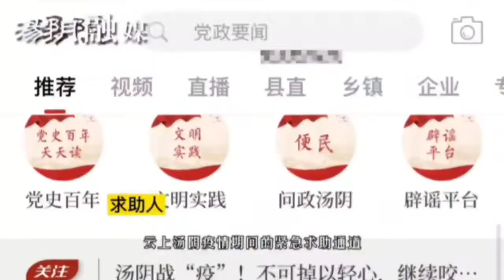河南: 孕妇紧急求药，求助通道即送到